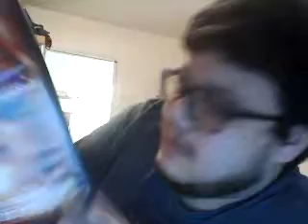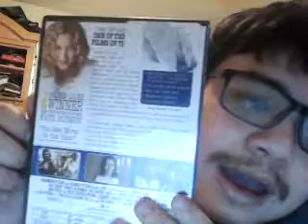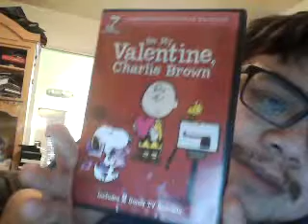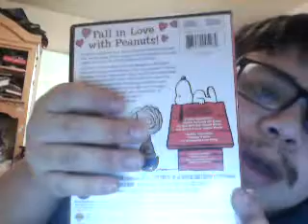DVD Update for January 7th, 2018 Part 1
Here's The First update of 2018 Which I Got 3 DVDs at Walmart and 4 DVDs at Best Buy XD!